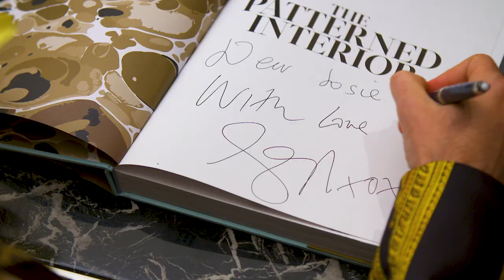Greg Natale Party